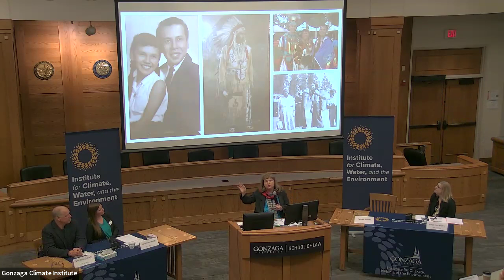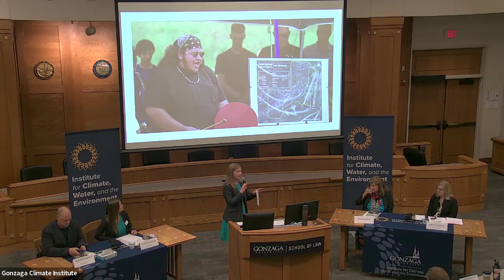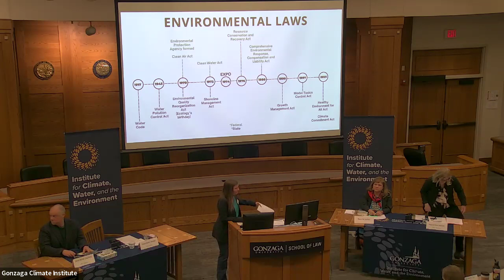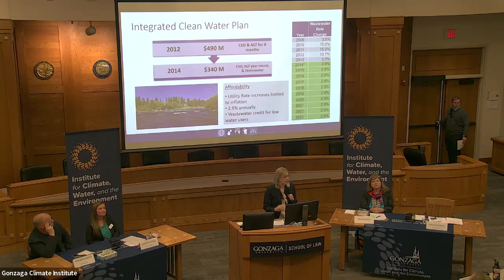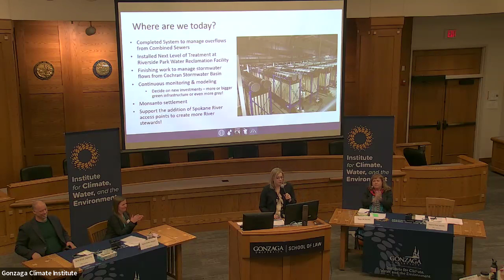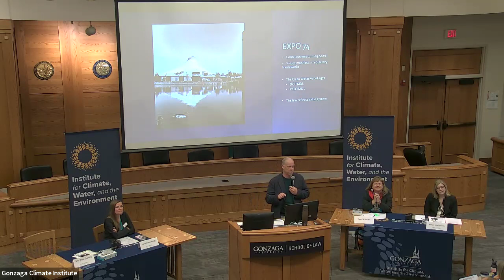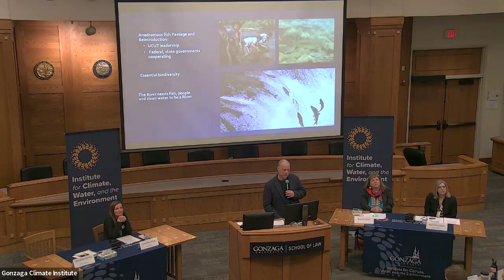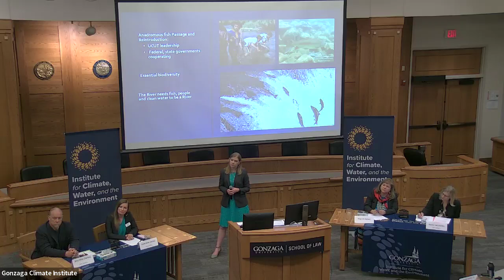(Part 2 of 4) Expo '74: 50 years of Environmental Justice in the Inland Northwest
The Gonzaga Institute for Climate, Water, and the Environment is honored to co-sponsor "Expo '74: 50 years of Environmental Justice in the Inland Northwest."

Fifty years ago, the Spokane community hosted the first environmentally-themed world’s fair. The Gonzaga Climate Institute, in collaboration with the US Attorney's Office for the Eastern District of Washington, the Washington State Attorney General, and the Gonzaga Law School Center for Law, Ethics, and Commerce, hosted a one day event at Gonzaga looking retrospectively at the environmental justice work done over this half century and what work remains to be done in the coming decades.

Gonzaga Institute for Climate, Water, and the Environment
United States Attorney's Office for the Eastern District of Washington
Washington State Attorney General's Office
Gonzaga Law School's Center for Law, Ethics, and Commerce

Program:
9:00-9:30: Welcome remarks
--Jacob Rooksby, JD, PhD
--Brian G. Henning, PhD

9:30-10:00: Vanessa Waldref – United States Attorney for the Eastern District of Washington

10:15-12:00: Spokane River Panel – Moderated by Vanessa Waldref
--Brook Beeler, Eastern Region Director, Washington Department of Ecology
--Marlene Feist, Public Works Director, City of Spokane
--Margo Hill, MURP, J.D., Eastern Washington University
--Jerry White, Waterkeeper and Executive Director Emeritus, Spokane Riverkeeper

1:00-2:00: Cliff Villa, Deputy Assistant Administrator, US Environmental Protection Agency

2:20-4:00: Enforcement Panel
--Twa-le Abrahamson, Executive Director, Indigenous Rights and Reparation Foundation
--Bill Sherman, Assistant Attorney General, Washington State Attorney General's Office
--Colleen Melody, Civil Rights Division Chief, Washington State Attorney General's Office
--Katy Scott, Water Protector, Spokane Riverkeeper

4:00-5:00: Future of Environmental Justice in the Inland Northwest – Moderated by Dr. Brian G. Henning
--Vanessa Waldref, United States Attorney for the Eastern District of Washington
--Cliff Villa, Deputy Assistant Administrator, US Environmental Protection Agency
--Greg Gordon, Ph.D., Professor and Department Chair of Environmental Studies, Gonzaga University